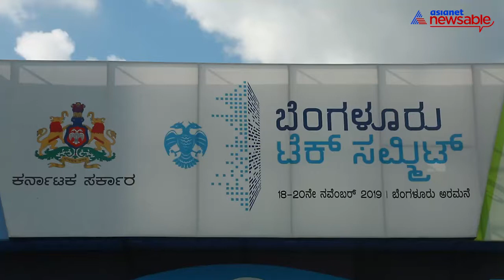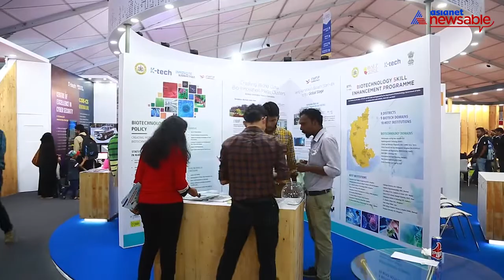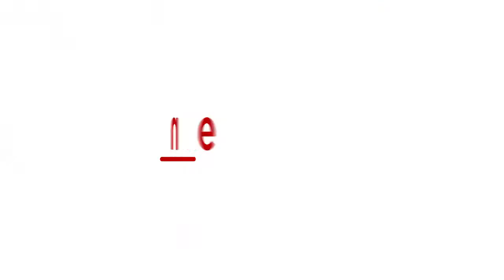Karnataka plans set up of Tech Development Board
The 22nd edition of Bengaluru Tech Summit 2019, the flagship event of the Department of IT, BT and S&T, Government of Karnataka, was inaugurated by Karnataka chief minister BS Yediyurappa in the presence of deputy chief minister and minister for IT, BT and S&T, CN Ashwath Narayan and other guests of honour.

During his inaugural address CM Yediyurappa said, "Karnataka is moving towards becoming an innovation hub, a gradual shift from the services sector to product development. Our state has been at the forefront of technology globally and the fact that we have participation from 22 countries at this year's Summit substantiates that fact.

“I strongly believe that innovation and entrepreneurship will be the driving forces in the years to come. The state government is keen to ensure that Karnataka remains the national leader in Innovation and enhances its place in the global economy by focusing on skilling, incubating startups, developing global alliances, and providing a framework for supporting innovation,” said Yediyurappa.

DyCM Ashwath Narayan said, ““Karnataka and particularly Bengaluru has been widely referred to as one of the fastest growing technology hubs in the world and supporting and hand-holding start-ups has been a cornerstone of the state policy.”